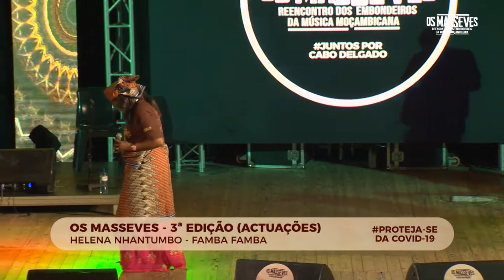Helena Nhantumbo - Famba (Performance 3ª Edição Os Masseves)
“OS MASSEVES” é um evento musical que visa promover e homenagear os embondeiros da música moçambicana. O evento acontece anualmente, juntando artistas da velha-guarda, que em palco confirmam toda a sua grandiosidade enquanto referências na história da nossa música.